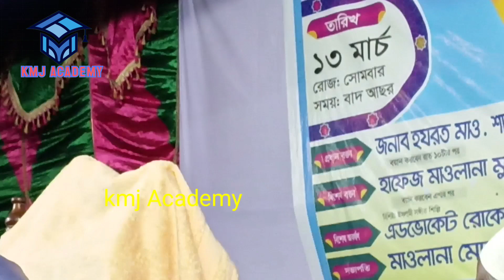বর্তমান সময়ের সেরা ওয়াজ। মুফতি মাহমুদুল হাসান। Bangla Waz..Mufti Mahmudul Hasan